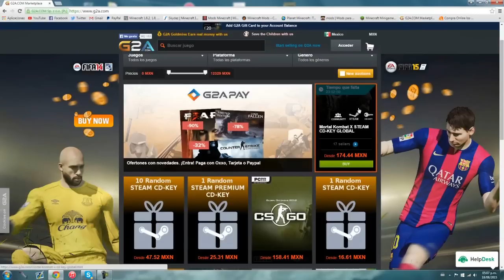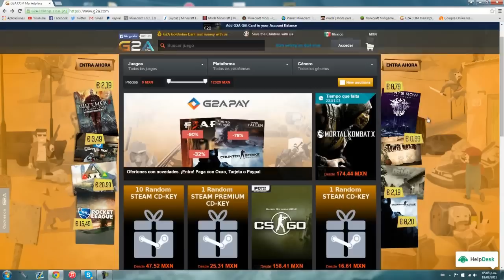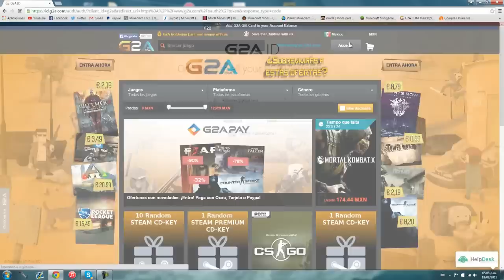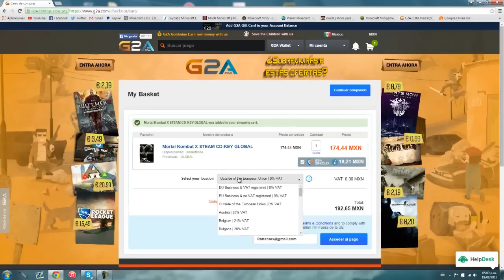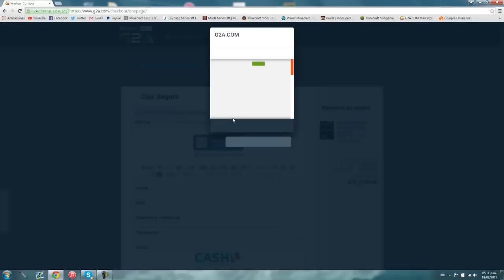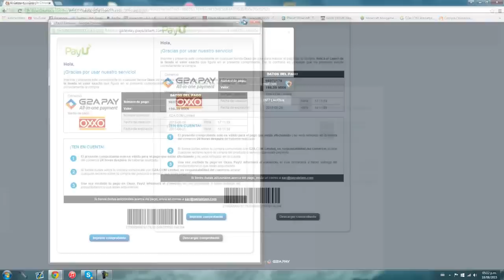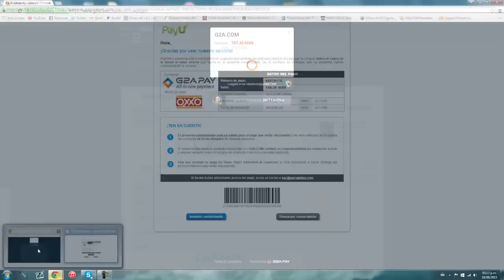G2A.COM: ENTRA O TE ARREPENTIRÁS (JUEGOS BARATÍSIMOS ORIGINALES!)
MI APLICACIÓN PARA NO PERDERTE NINGÚN VIDEO!